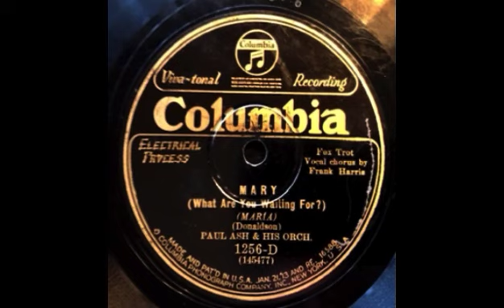Mary by Paul Ash and His Orchestra, 1928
Irving Kaufman, given the name Frank Harris on the label, sings in his crooning voice.  Rust's discography gives Donald Lindley on trumpet starting with the next recording session a couple of months later, but it sounds to me he could be playing the fine lead trumpet on this record.  Take 3.  Recorded January, 1928.